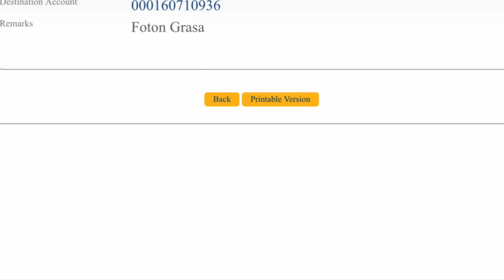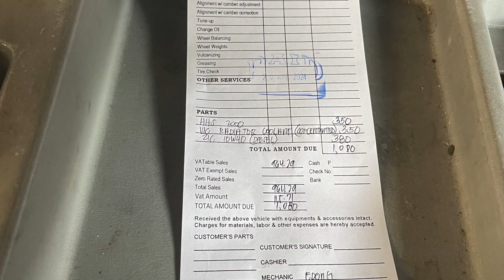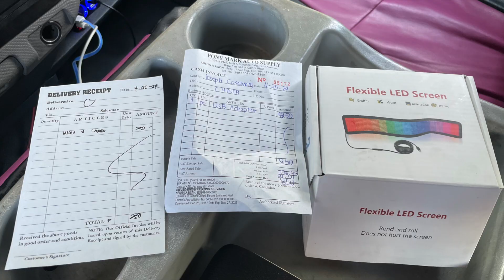Foton View Traveller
25 April 2024
Grasa
LED ni Jeff